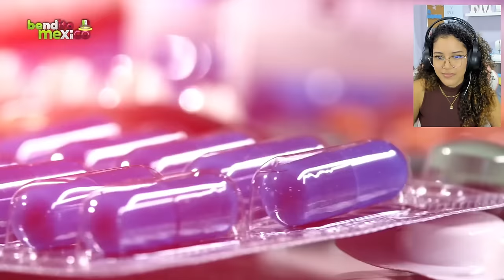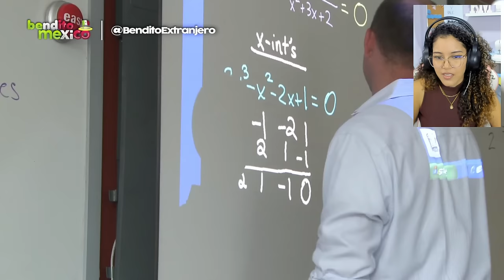¿ES BUENA IDEA VIVIR EN MÉXICO? 🤔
VIDEO: Las 10 VENTAJAS de VIVIR en MÉXICO
Bendito México